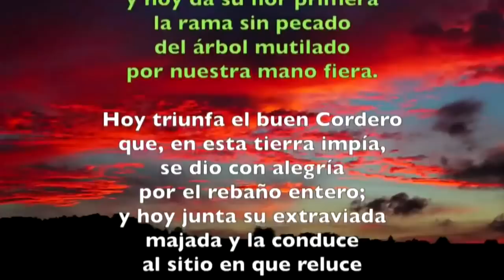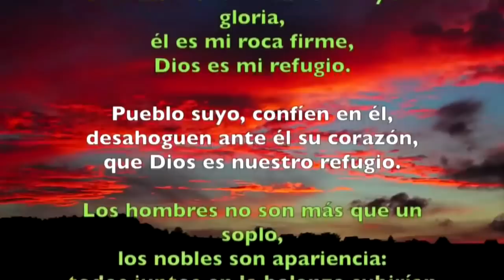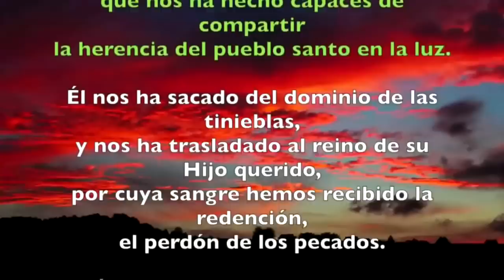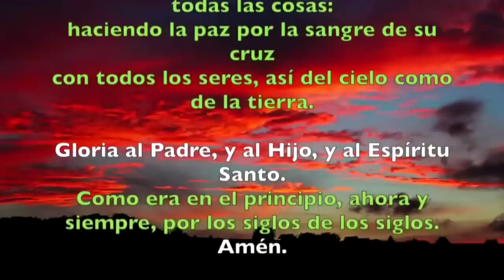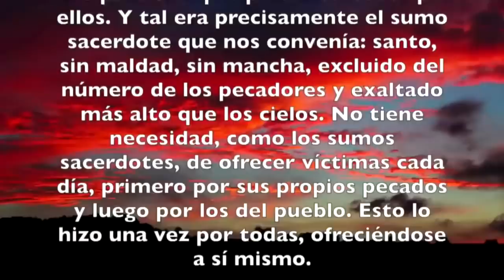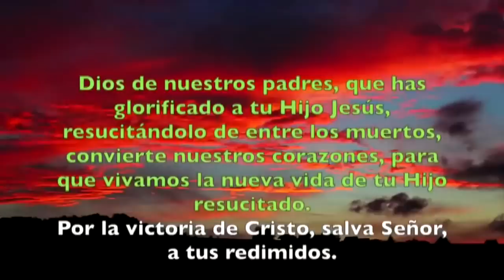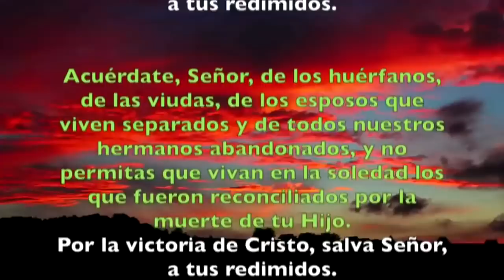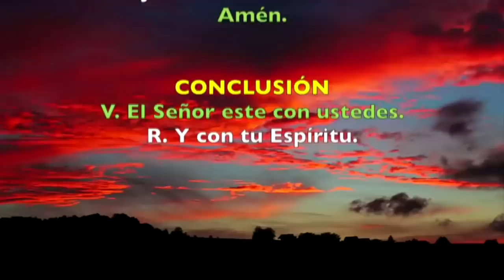Oración de la tarde (Vísperas), MIÉRCOLES VI semana de Pascua | Padre Sam